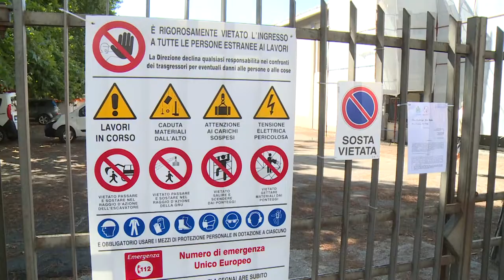Pescara Energia al lavoro nelle scuole cittadine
Pescara Energia prosegue la rigenerazione energetica negli istituti scolastici cittadini. I lavori proseguiranno per tutta l’estate